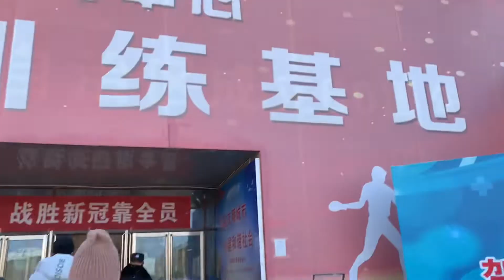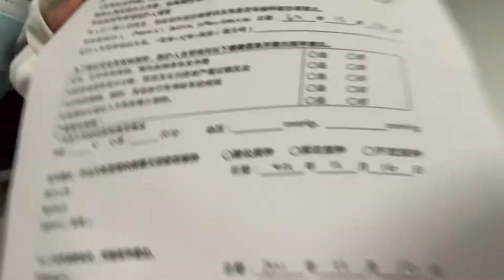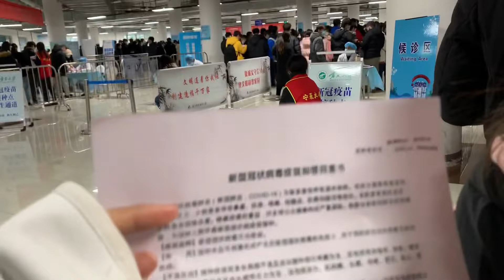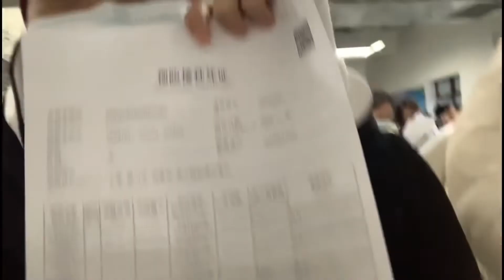GRATIS !! VAKSIN COVID-19 DOSIS KE-3 DI CHINA || AKU SUDAH SUNTIK VAKSIN KE 1 2 3,LENGKAP!!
Vaksin Ke-3, persyaratan pertama untuk bisa suntik vaksin ke-3 ini adalah jarak antara vaksin ke 2 harus sudah melebihi 60 hari atau 3 bulan, kurang 1 hari hitungkan saja maka tidak di perbolehkan mengikuti Vaksin yg ke-3.
 Aku dan temen2 lagi lagi dapet Vaksin gratis dari campus hehe.. alhamdulillah semoga bisa benar2 menambah Sistem kekebalan tubuh kita semua Aminn… Enjoy the Video yah✨

📌哈喽，我们已打完第三针疫苗啦。。。

-this video is taken on 28 Des’2021